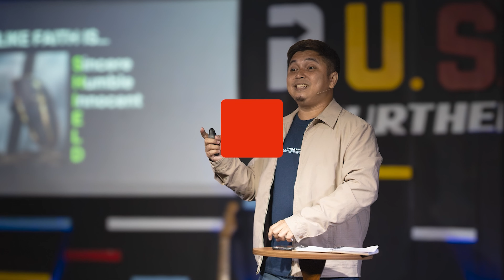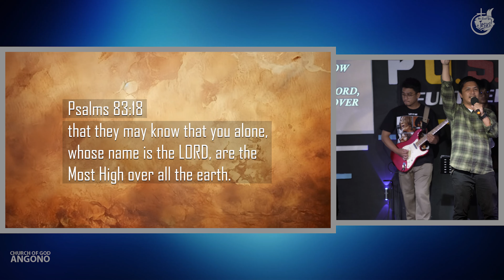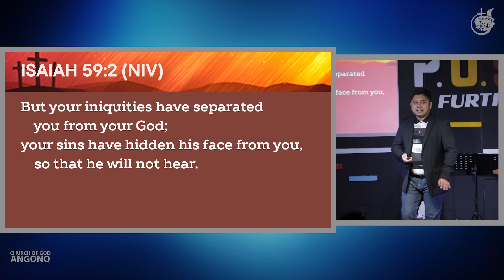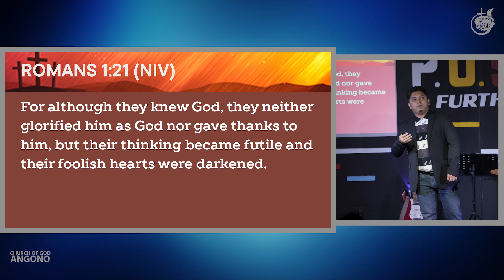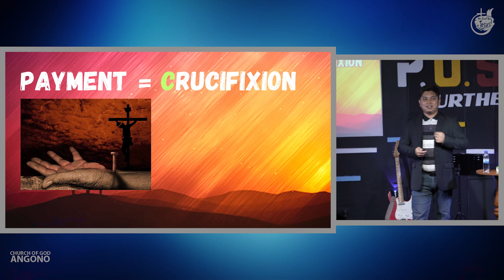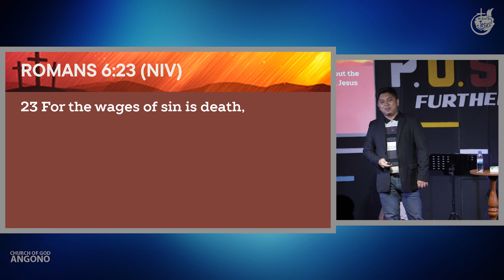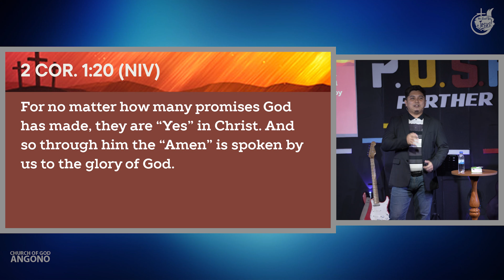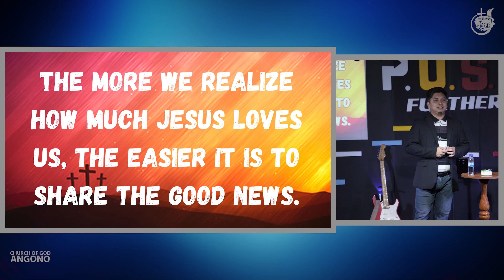WALA NA, FINISH NA! by Bro. Benedict Ranit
COG Angono | Sunday Worship Service | June 23, 2024

Finish na, May nanalo na! Tayo 'yon, ipinanalo na nya tayo!

Come as you are and join our church family this Sunday for worship and fellowship. See you COG Fam!❤️‍🔥🤗